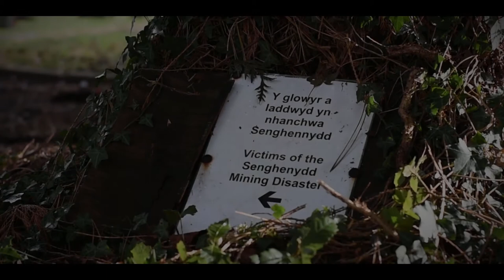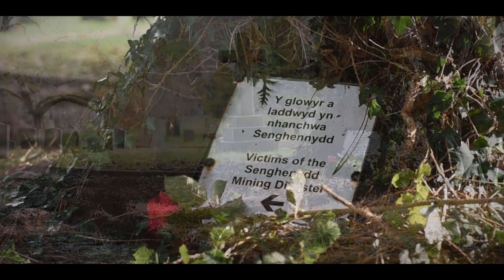THE SENGHENYDD DISASTER TRYCHINEB SENGHENYDD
On the morning of Tuesday, October 14, 1913, 950 men and boys were underground at the Universal Colliery in Senghenydd, near Caerphilly. John Walters was not amongst them. He overslept as his young daughters had kept him awake much of the night.
At 8am, there was a massive explosion with such force that it sent the cage in the Lancaster pit up the shaft and crashing into the pithead gear. The force of the blast smashed the wooden platform on which the banksman, John Mogridge, was standing and he was decapitated by a large splinter of timber.
As there was little damage to York pit, the manager and other men descended the shaft but they were blocked by girders 530 yards down. Mine rescue teams from the Rhymney Valley, Porth, Aberdare and Crumlin raced to the scene but they were hampered by raging fires, thick smoke and roof falls. One rescue worker William John was killed in a roof fall.
At 11.30am, an advanced party of rescuers managed to find a man and young boy alive and unharmed in the Bottanic district of the mine. By 1am the following morning, a group of 12 trapped miners were found alive behind a roof fall. A short distance away, another four were found unconscious but still alive. Twenty bodies were recovered from that district.
Rescue teams continued to be hindered by further outbreaks of fire, roof falls and gas. After three weeks, only a third of the victims had been brought to the surface. Eventually rescuers reached the districts known as Ladysmith, Pretoria, Mafeking and Kinberly where the majority of bodies were found.
More than 90 bodies were so badly mutilated that they could not be recognised. Some had to be identified by their clothing. One young boy’s identity was confirmed when his mother recognised a patch she had sewn into his vest. Another was identified by a champagne cork in his water bottle given to him by a friend and Aaron Manders was recognised by the new boots worn for the first time that day.
By the end of the rescue mission, 439 were confirmed dead. Nearly every household in Senghenydd had lost somebody. It was estimated that 1,500 dependants were left without a bread winner.
During a Court of Enquiry, several breaches of regulations were uncovered, the most serious being the inability of the ventilating fans to reverse the airflow contrary to legislation implemented on January 1, 1913. It is estimated that if the current of air had been reversed, hundreds of lives might have been saved. This led to 17 charges against the colliery manager and four against the company and they were fined a total of £24.
The disaster was the second explosion to cause loss of life at the colliery. Just 12 years before, on Friday, May 24, 1901, a gas and coal dust explosion killed 81 of the 82 men underground at the time.

ABOUT THE AUTHOR:

 Owen Thomas is an award-winning Playwright whose previous plays include ‘The Wood’ and ‘Grav’ for the Torch Theatre, Milford Haven, where he is proud to be an Associate Artist. ‘Grav’, has toured widely, enjoying successful runs in London, Washington, New York, and a special one-off performance for the Welsh National Rugby team prior to their Six Nations victory against England in 2019.
His breakthrough play ‘Richard Parker’ won ‘Best International Show’ at the Hollywood Fringe Festival, Los Angeles in 2012. In 2019, ‘West’, his first American commission, premiered in Milwaukee, to a standing ovation. ‘West’ toured Wales in Spring 2020 with performances in London and New York. ‘An Orange in the Subway’, his new play about homelessness, was performed at the Vaults Festival in London in 2020 where it was nominated as Best Show.
Owen has spent lockdown writing monthly radio plays for RCT Theatres and ‘Isolationship’, an online play. He also wrote ‘Who Runs Towards a Fire’ and ‘Peerless’ for the Sherman Theatre, Cardiff.